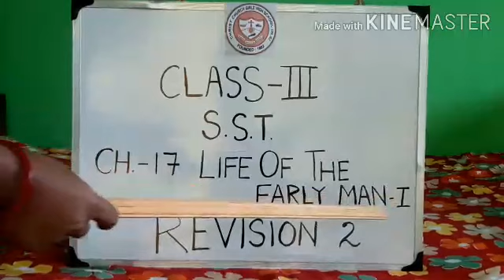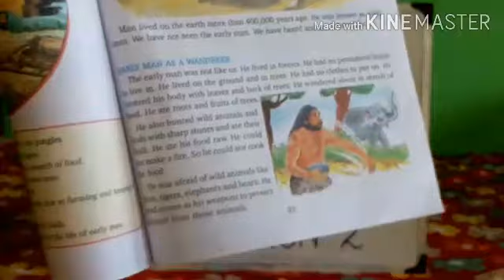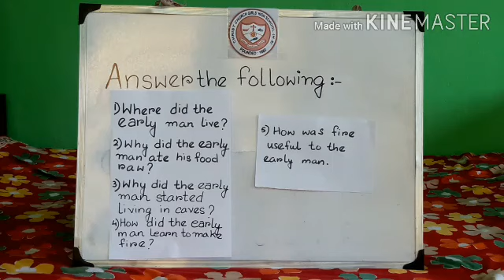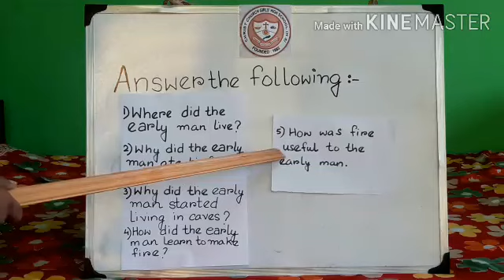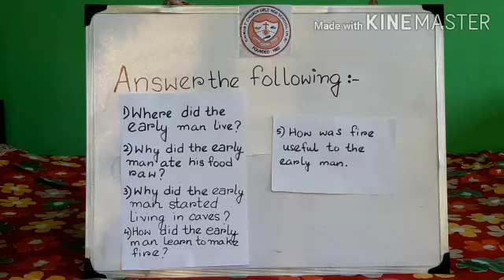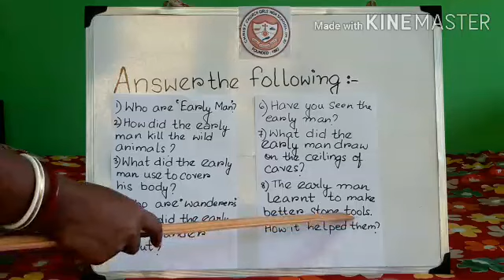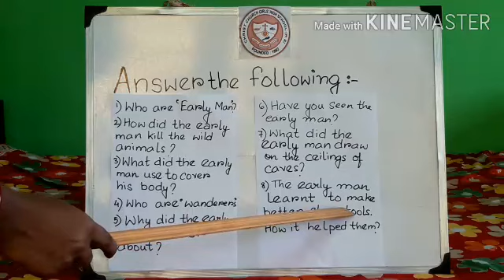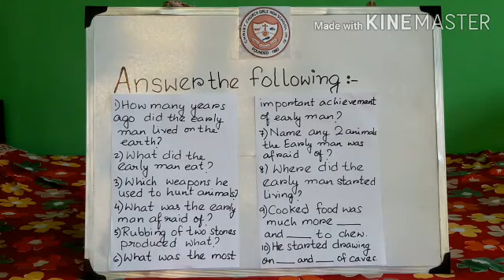CLASS 3 SST REVISION 2